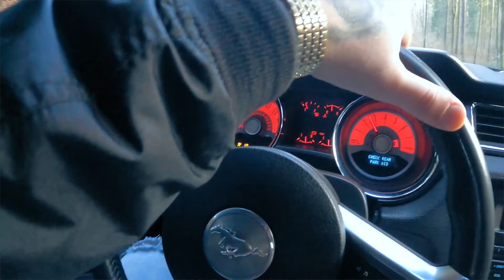Young King Artur - BEST EVER ( Official Music Video)